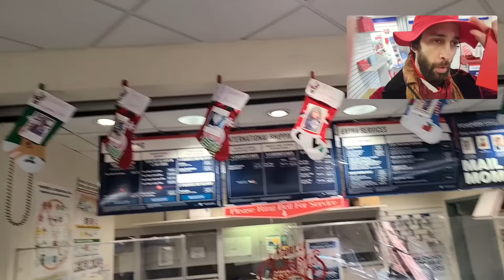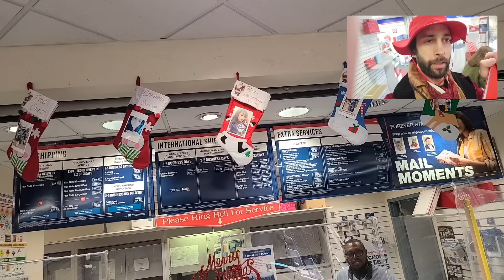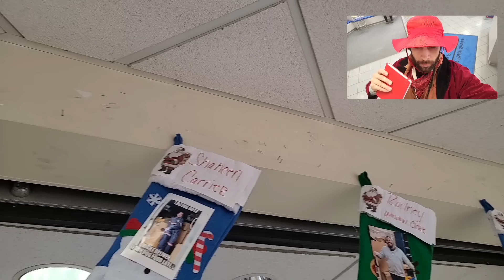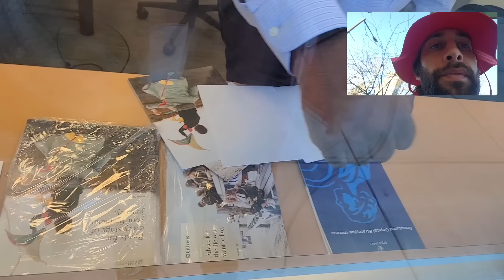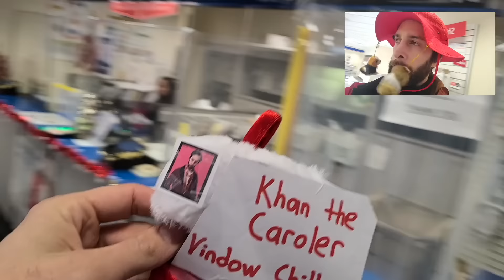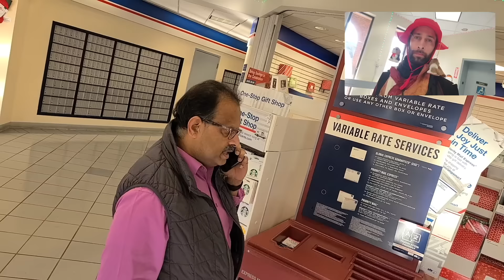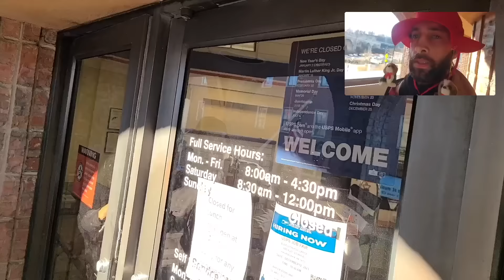I Filmed Christmas Decorations and This Happened..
Let's see how ppl react to a chill guy filming Christmas decorations.. Turns out there's alotta grinches out there !